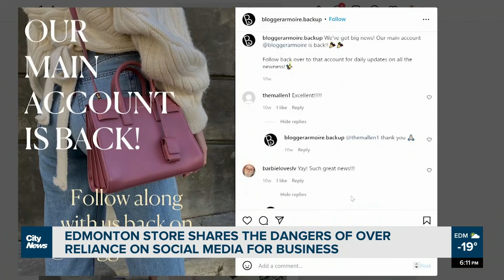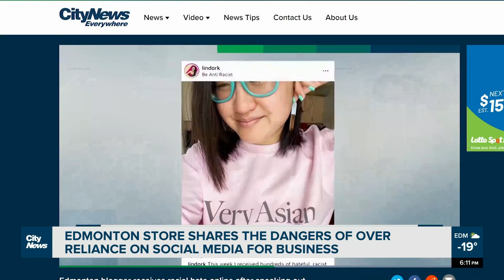Dangers of over reliance on social media in business model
The owner of Blogger Armoire still doesn’t know why their Instagram account was disabled, just that the four months it took to the Edmonton store’s profile back had a significant impact on business.